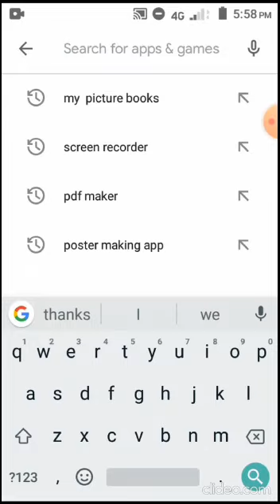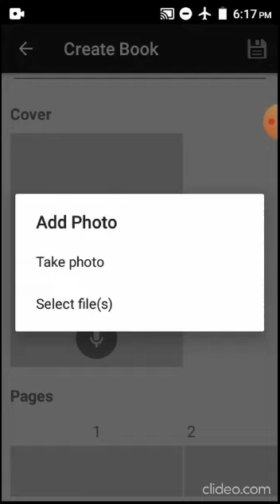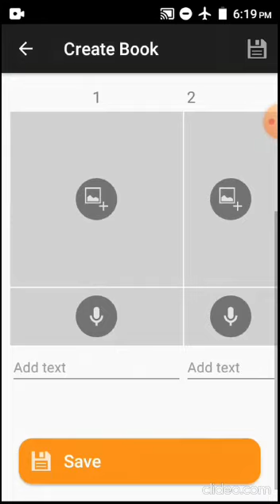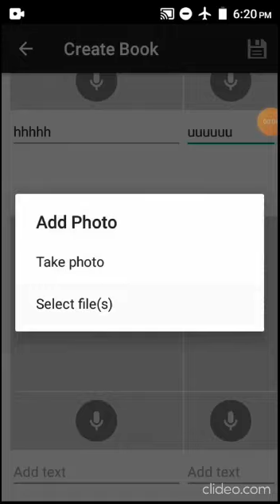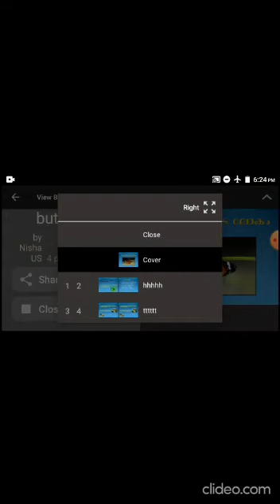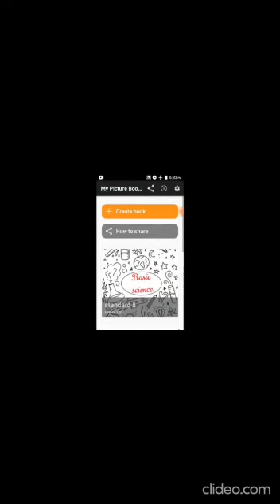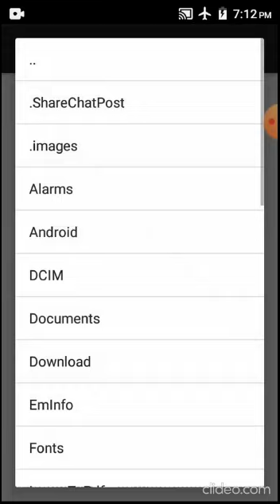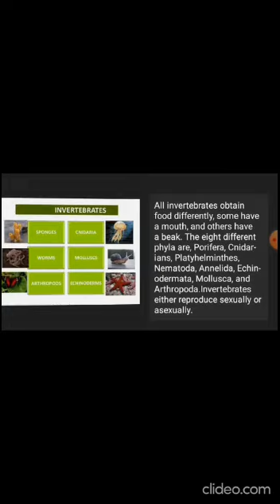Digital Text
Prepared by Nisha.U.S
Natural Science (2019-21) batch